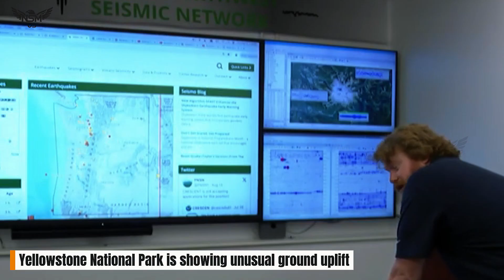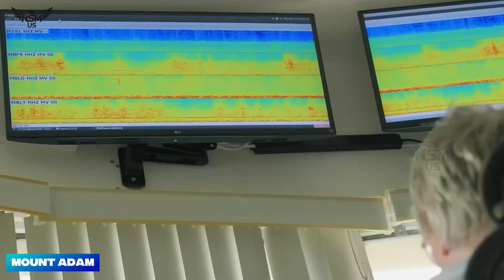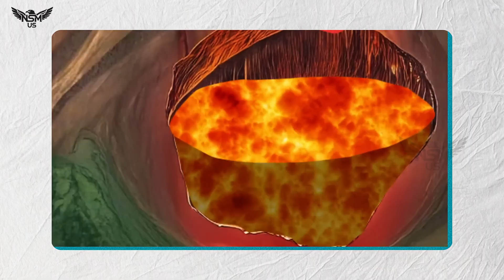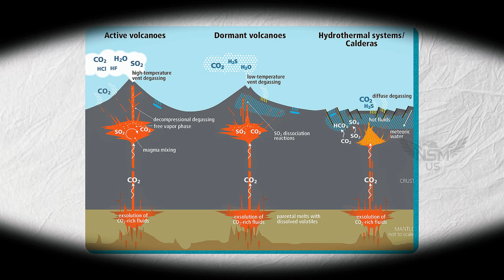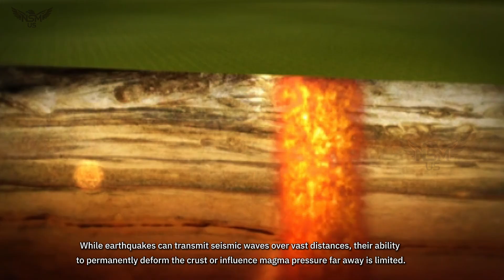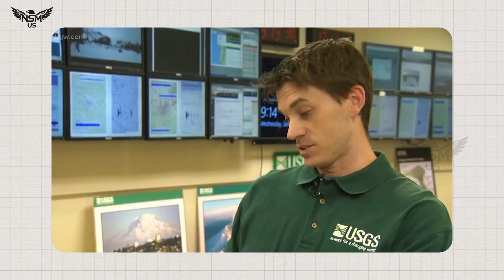Huge Eruption in Yellowstone! After Mount Adams Earthquake 7.1 — Land Rises at an Alarming Rate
Yellowstone Rising: After Cascadia Quakes, Alarming Signals Stir Debate

The American West is once again under the microscope of scientists and the public alike. Following reports of a massive earthquake sequence beneath Mount St. Helens and Mount Adams in Washington State, speculation has surged that Yellowstone National Park is showing unusual ground uplift — some calling it “alarming.” The idea of a chain reaction spanning the Cascadia volcanic arc to the Yellowstone supervolcano has ignited public imagination. But what does the science actually say?